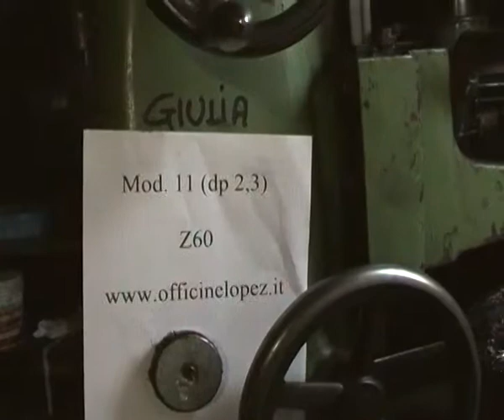spur gear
spur gear  dp 2,3  teeth 60    face width 5,905
ingranaggio modulo 11 denti 60  fascia dentatura 150